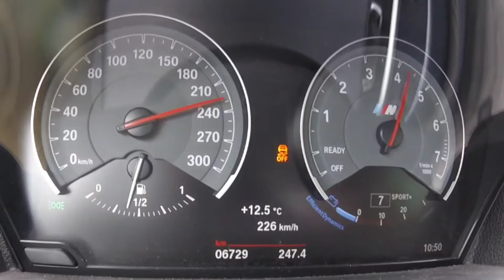BMW M2 top speed 0 to 300 Km/h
The M2 is powered by the turbocharged 3.0-litre N55B30T0 straight-six engine rated at 272 kW (365 hp) at 6,500 rpm and 465 N⋅m (343 lb⋅ft) between 1,450–4,750 rpm, while an overboost function temporarily increases torque to 500 N⋅m (369 lb⋅ft).